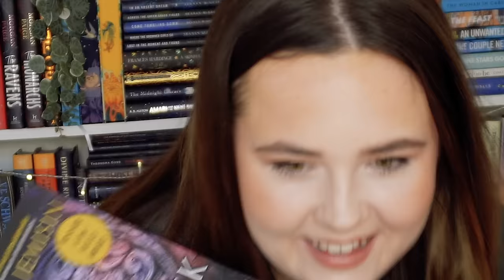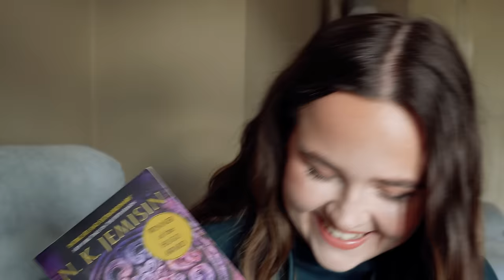unwrapping books picks what i read 🎁 wrapped up retro - episode eight